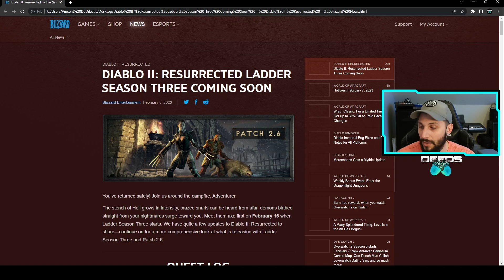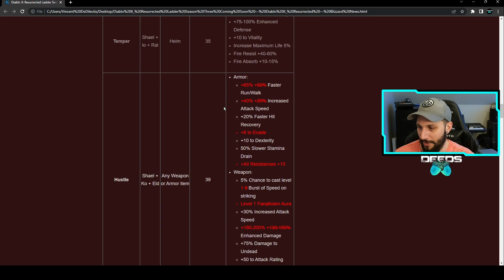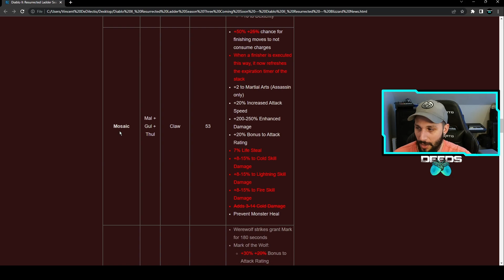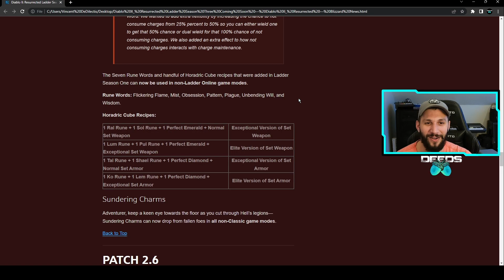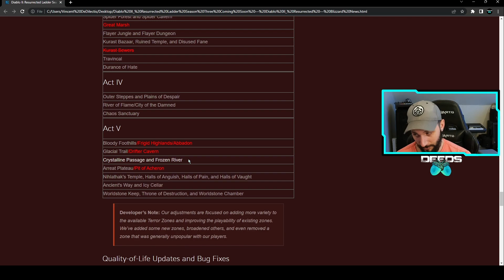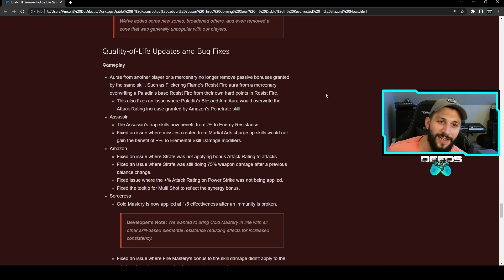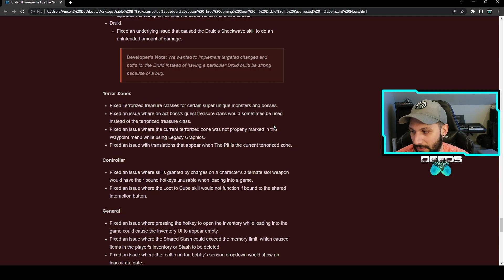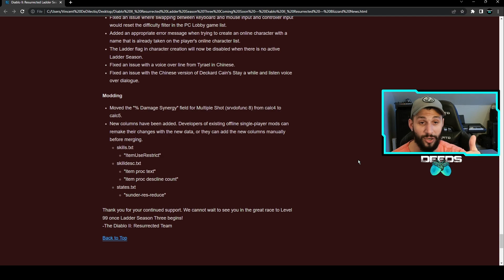Great Changes 😈 Patch 2.6 Ladder Season 3 - D2R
Great changes coming in Patch 2.6 for Diablo 2 Resurrected
Season 3 begins February 16th!